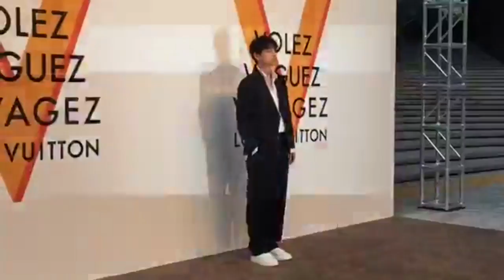GongYoo孔劉 Louis Vuitton - SeoulLVVV展覽活動出席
170607
來源：IG-brandon_1026 & FB-udnSTYLE